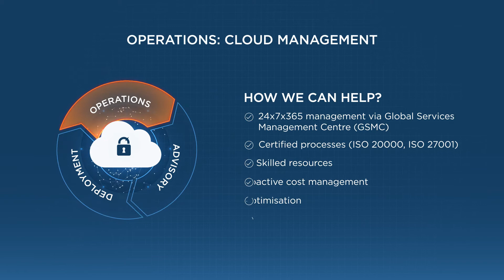Accelerate Your Public Cloud Journey with Tata Communications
Most enterprises have realised that the cloud is essential in heading towards a digital future. The greater capacity, flexibility and agility make it a no-brainer. It also induces long-term cost savings and highly improved scalability. However, migrating your IT infrastructure to the cloud can take a lot of work. Choosing which model to employ. And then deploying it while ensuring proper yields is extremely complex. It involves a careful phase-wise plan.

Tata Communications aids your public cloud journey from the start to the end. We offer advisory services, deployment application services, and 24/7/365 cloud management via our Global Services Management Centre. Embark on your public cloud journey with a secured framework and support by Tata Communications.